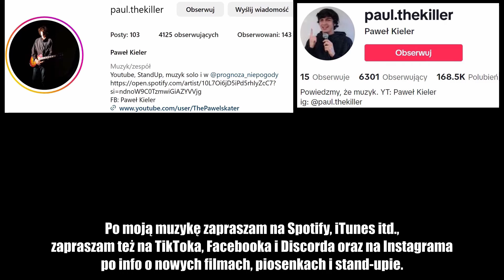Paweł Kieler - Powiedz Mi, Co Robić, A Ja Zrobię Na Odwrót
Track nr 1 z albumu "Autosabotaż EP"
Muzyka, tekst, wykonanie: Paweł Kieler

EPka "5 Minut Dla Siebie" dostępna na streamingach!